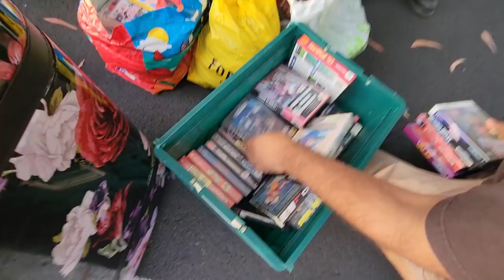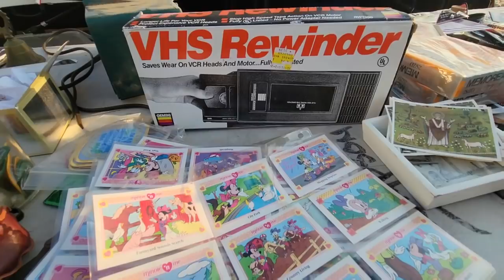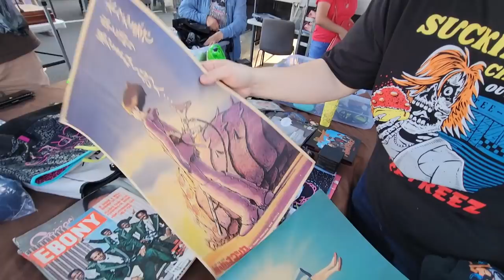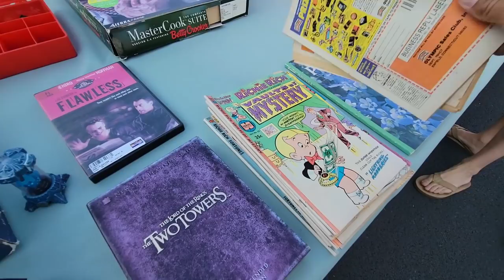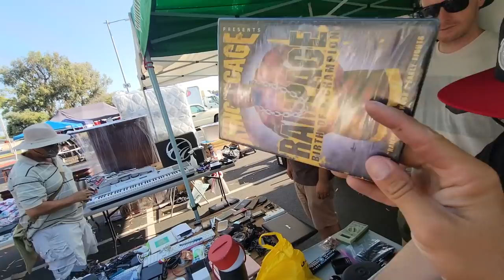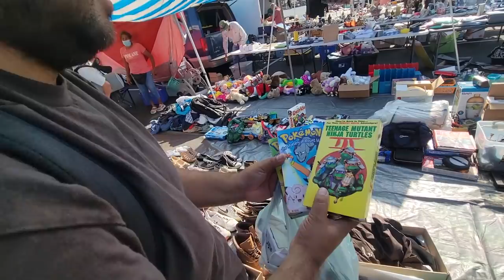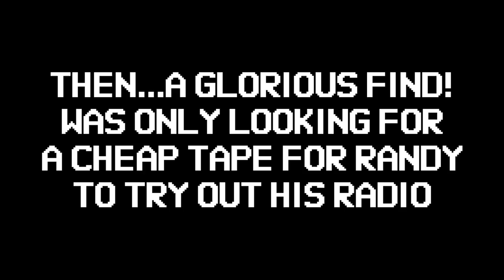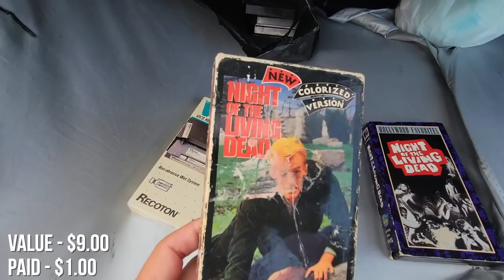Nobody Thought THESE DEALS still Existed Retro Game Hunting